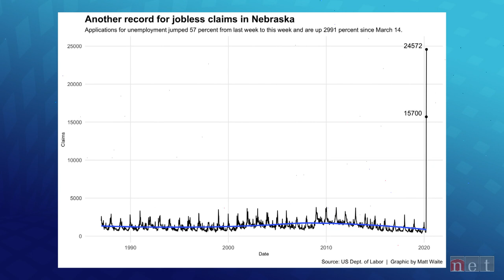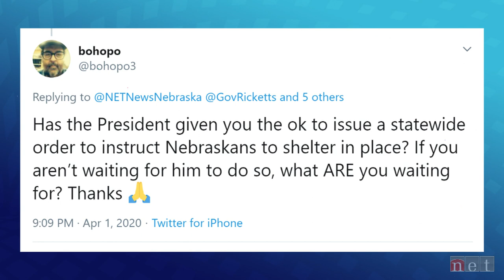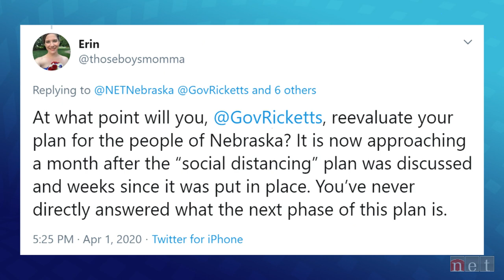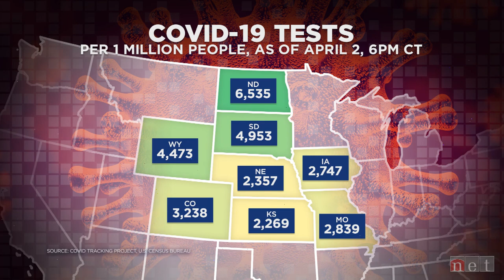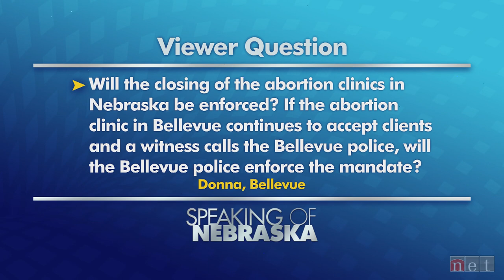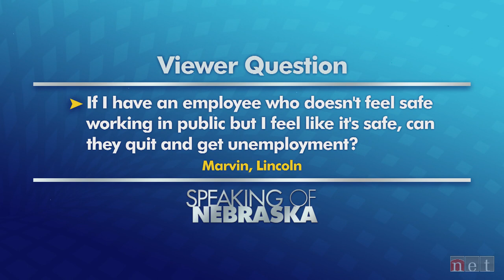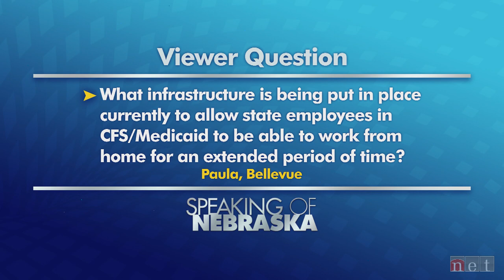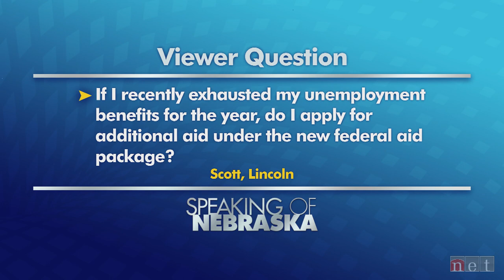A COVID-19 Town Hall with Governor Ricketts | Speaking of Nebraska | NET Nebraska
Nebraska Gov. Pete Ricketts will answer questions during a one-hour NET News town hall meeting aNebout COVID-19 and our state’s response. Along with Gov. Ricketts, questions will be answered by Dr. Ali Khan, Dean of the NCollege of Public Health at the University of Nebraska Medical Center, and John Albin, commissioner of labor Nebraska.